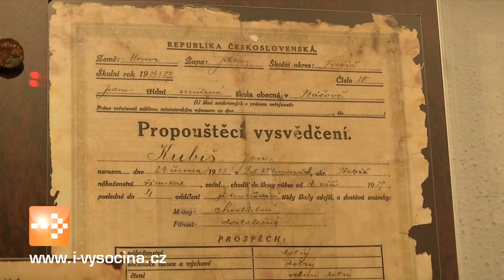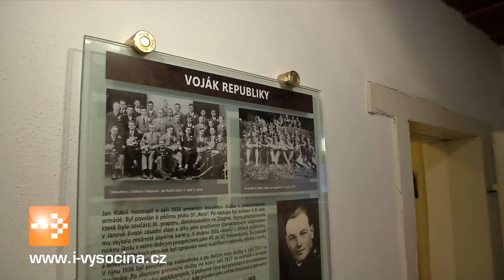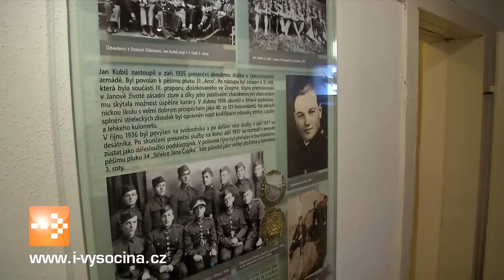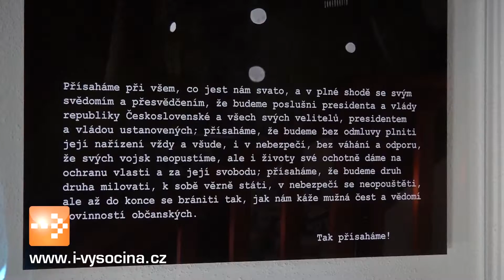Kubišův rodný dům láká expozicí o atentátníkově životě